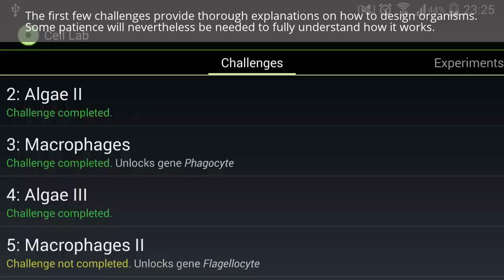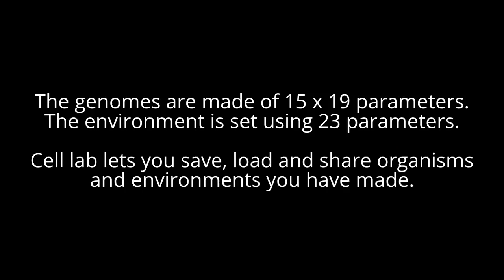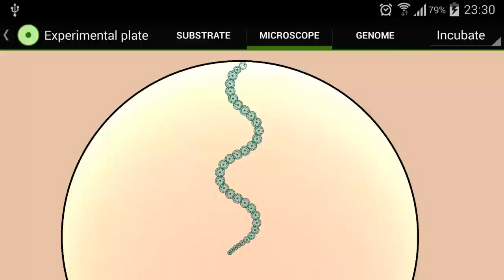Cell Lab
Promotional video for the Android simulation game Cell Lab: Evolution Sandbox.

Cell Lab is available for free in Google Play Store,